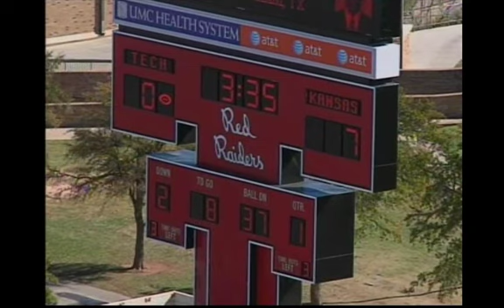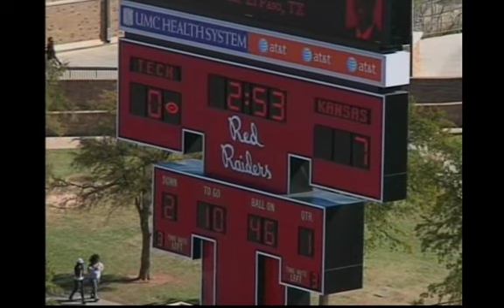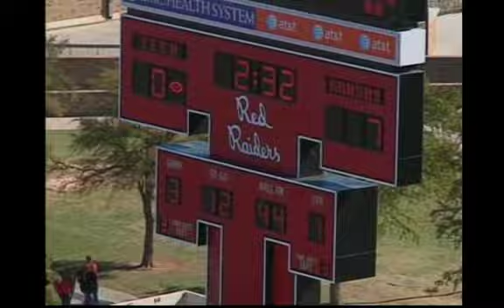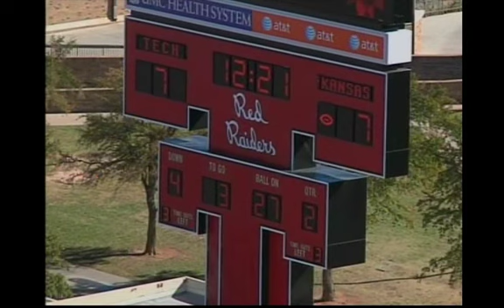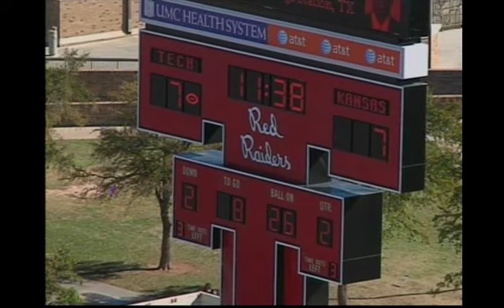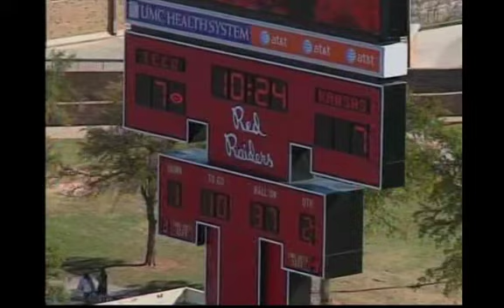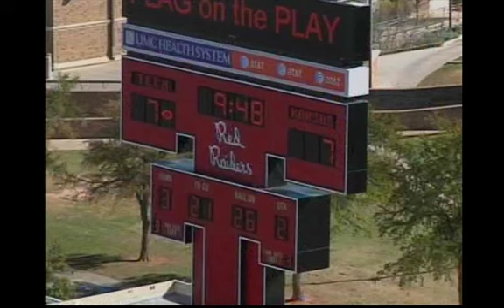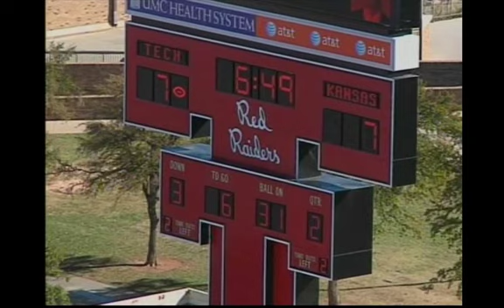09FB: Arist Wright #41 Part 2